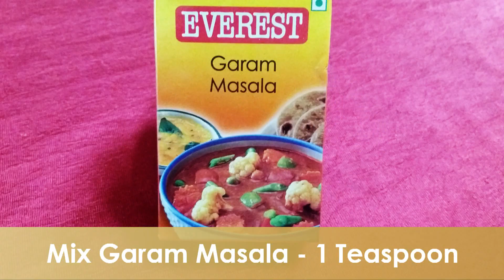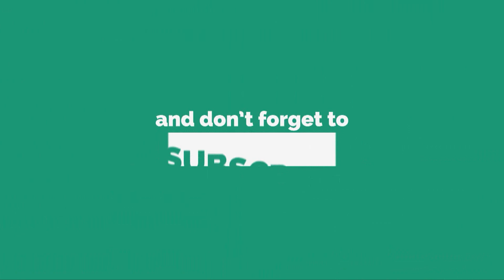Quick & Easy Mutton Keema Recipe | Dum Ka Keema Recipe | Matar Keema Recipe | मटन कीमा रेसिपी